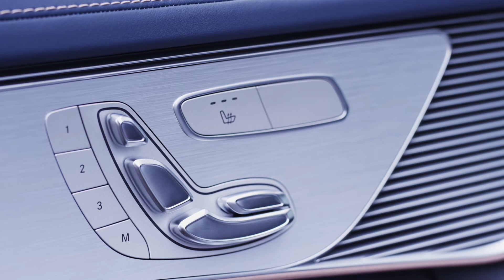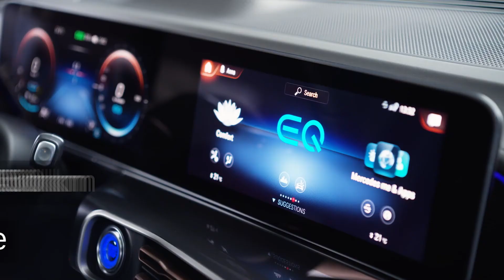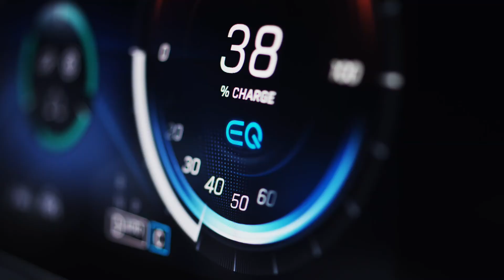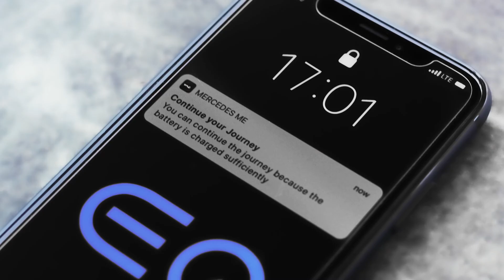All-New 2019 Mercedes Benz EQC (Interior/Exterior)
This Video Show the Interior as well as the Exterior combined with some Driving Scenes and Information About the ALL NEW 2019 Mercedes Benz EQC 400 4Matic All-Electric SUV.

All Copyrights from the Videos and Images belong to Mercedes Benz, Daimler AG